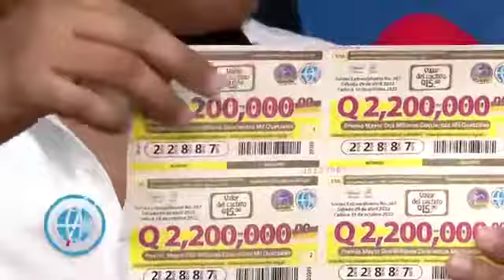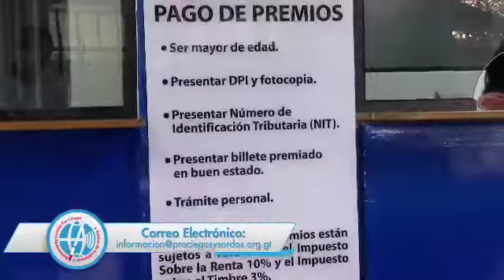Características de los Billetes de Lotería Santa Lucía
Cápsula Chilera Características de los Billetes de Lotería Santa Lucía